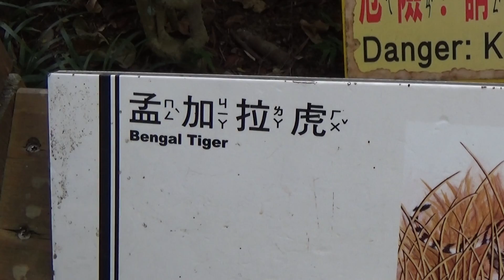日本は動物を持っていません 虎の舌を。